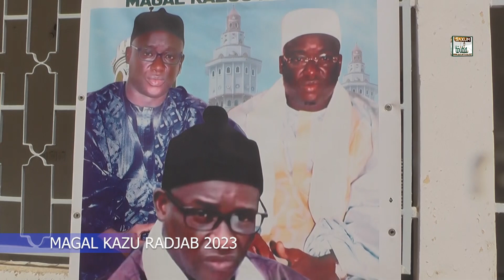MAGAL KAZU RADJAB 2023 / KEUR SERIGNE CHEIKHOUN MBACKÉ FALILLOU / BIIR WANGE WI